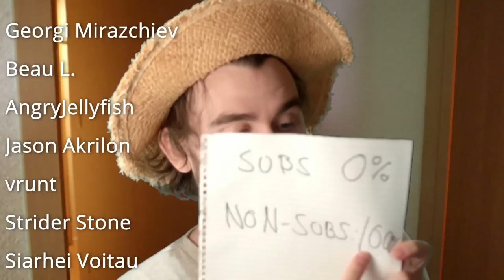THIS COMBO IS BETTER THAN YOU THINK! Standard MTG Arena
For all your Jason Dennis - needs

Deck
4 Defiler of Vigor (DMU) 160
4 The Weatherseed Treaty (DMU) 188
4 Fight Rigging (SNC) 145
4 The World Spell (DMU) 189
1 Plains (XLN) 263
24 Forest (HBG) 308
1 Island (XLN) 267
1 Swamp (XLN) 270
1 Mountain (XLN) 275
4 Kodama of the West Tree (NEO) 199
4 Reckoner Bankbuster (NEO) 255
4 Quirion Beastcaller (DMU) 175
4 Ziatora, the Incinerator (SNC) 231